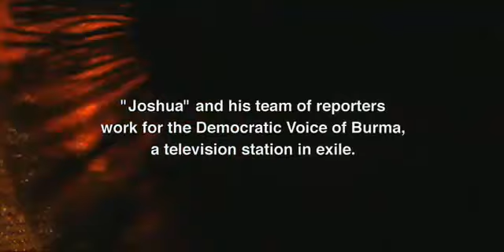Burma VJ Trailer (Singapore)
Slated for general release in Singapore from 24th Dec 2009
Shortlisted for Academy Awards 2010 Nominations

AWARDS:

IDFA 2008
SUNDANCE FILM FESTIVAL 2009
BERLIN FILM FESTIVAL 2009
HOT DOCS 2009
FULL FRAME DOC FESTIVAL 2009

SYNOPSIS:

This film BURMA VJ is comprised largely by material shot by undercover reporters in Burma. Some elements of the film have been reconstructed in close collaboration with the actual persons involved, just as some names, places, and other recognizable facts have been altered for security reasons and in order to protect individuals.

Armed with small handy cams undercover Video Journalists in Burma keep up the flow of news from their closed country. Going beyond the occasional news clip from Burma, acclaimed director Anders Østergaard, brings us close to the video journalists who deliver the footage. Though risking torture and life in jail, courageous young citizens of Burma live the essence of journalism as they insist on keeping up the flow of news from their closed country. The Burma VJs stop at
nothing to make their reportages from the streets of Rangoon. Their material is smuggled out of the country and broadcast back into Burma via satellite and offered as free usage for international media. The whole world has witnessed single event clips made by the VJs, but for the very first time, their individual images have been carefully put together and at once, they tell a much bigger story. Joshua, age 27, is one of the young video journalists, who works undercover to counter
the propaganda of the military regime. Foreign TV crews are suddenly banned from the country, so its left to Joshua and his crew to keep the revolution alive on TV screens all over. With Joshua as the psychological lens, the Burmese condition is made tangible to a global audience so we can understand it, feel it, and smell it. The film offers a unique insight into high-risk journalism and dissidence in a police state, while at the same time providing a thorough documentation of the historical and dramatic days of September 2007, when the Buddhist monks started marching.